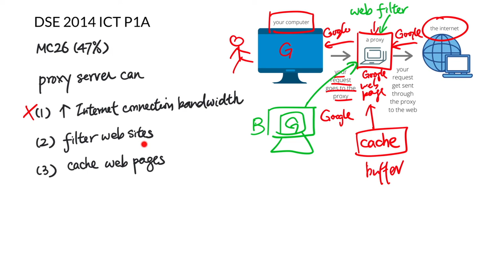DSE 2014 ICT MC26 - Functions of proxy server